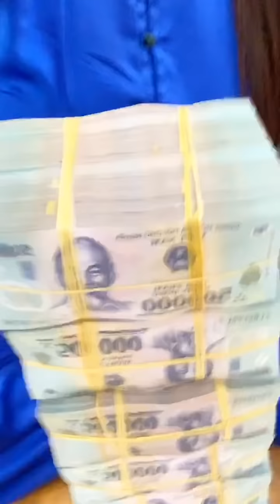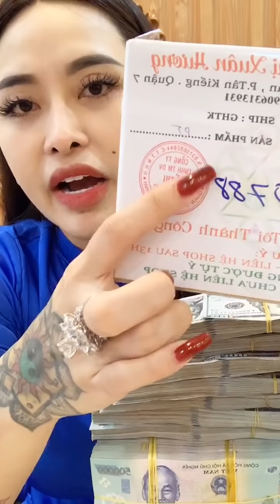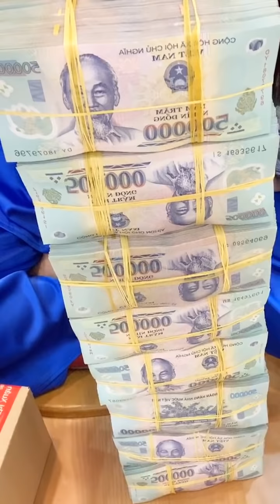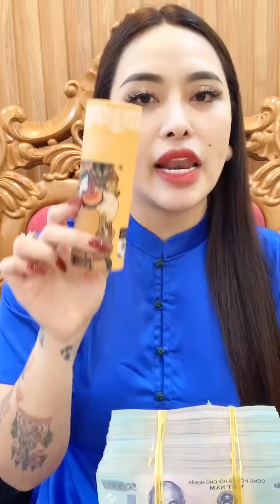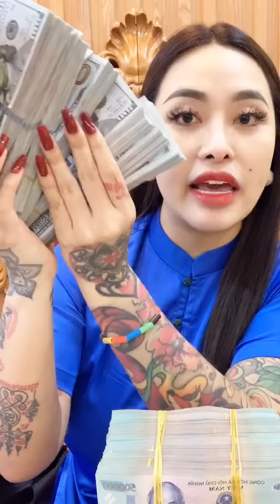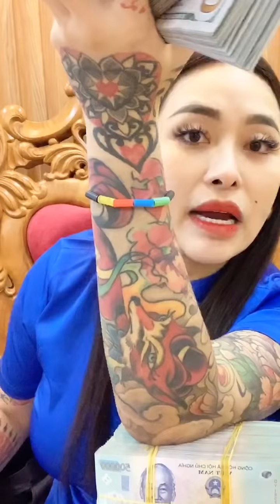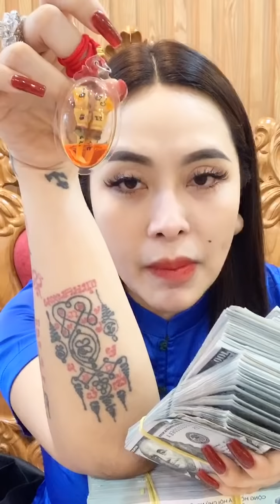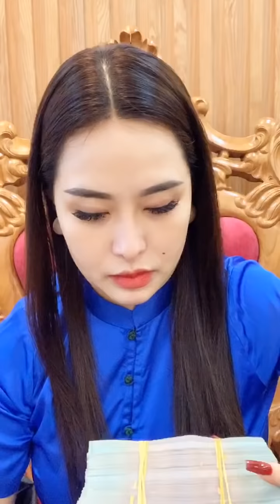CÔ HƯƠNG GÂY NGẠC NHIÊN VỀ TRANG GIẢ MẠO CÔ LỪA ĐẢO KHÁCH HÀNG